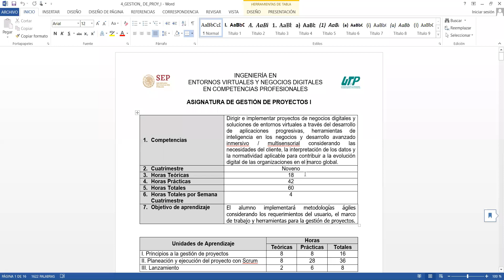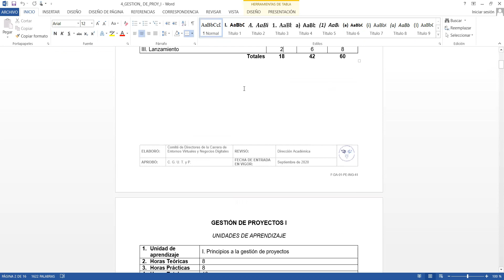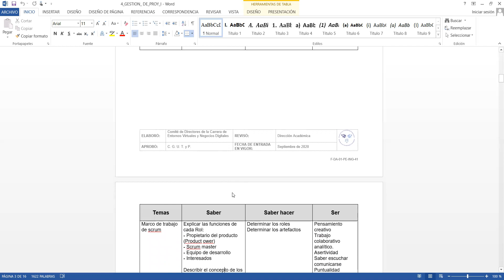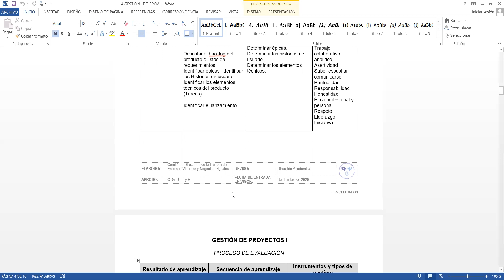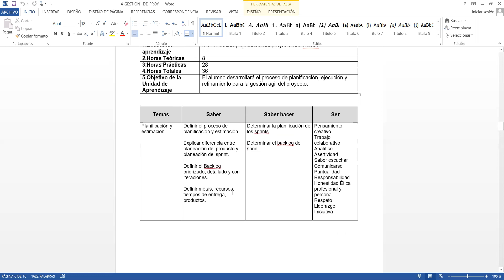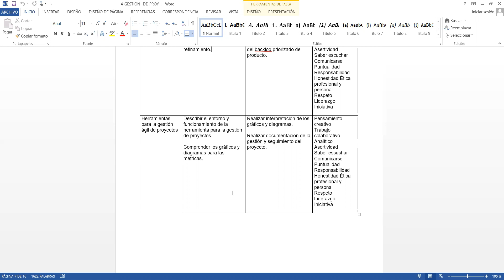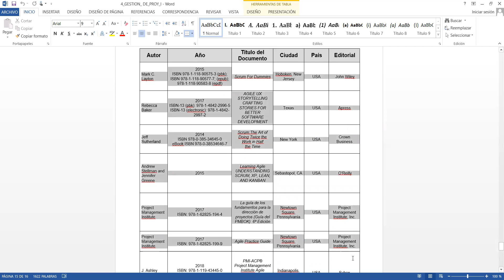clase de proyectos1 9AIEVND 18 04 04052021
Clase de 18 04 PM del 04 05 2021 de Investigación de Proyectos I Para Ingenieria Negocios Digitales 9A EVND de la Universidad Tecnológica Metropolitana